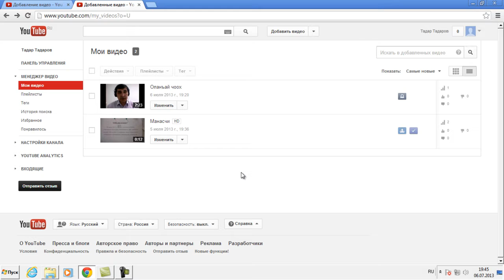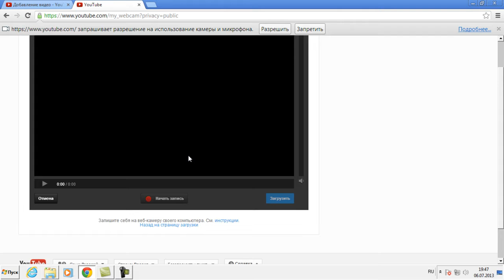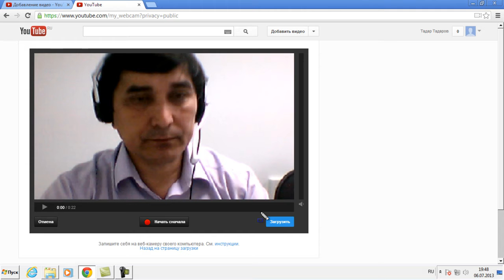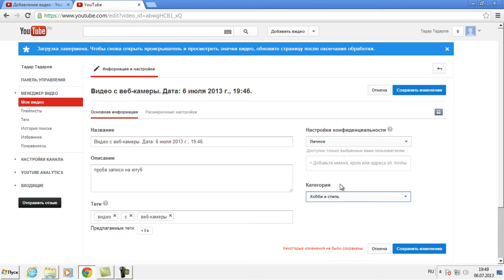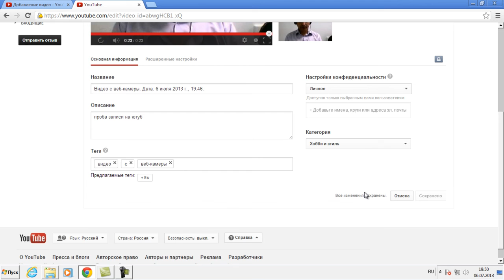08 Хайди ютубта постың каналын азып аларға. Ютубта позында кӧрiг пазары.